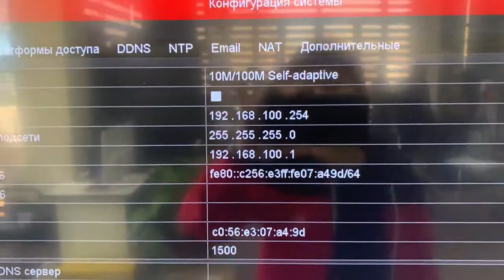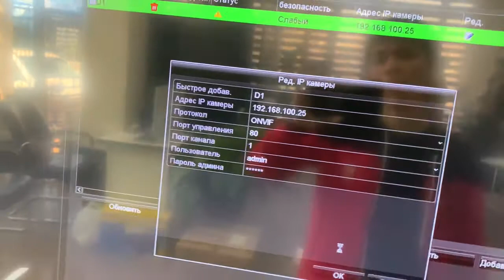Подключаем камера TANK к NVR HIKVISION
Протокол ONVIF